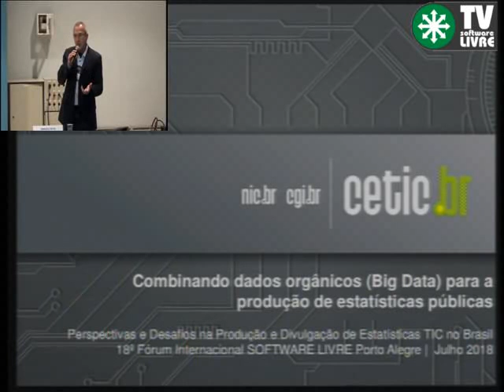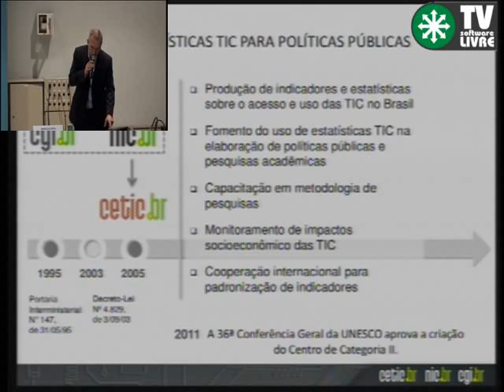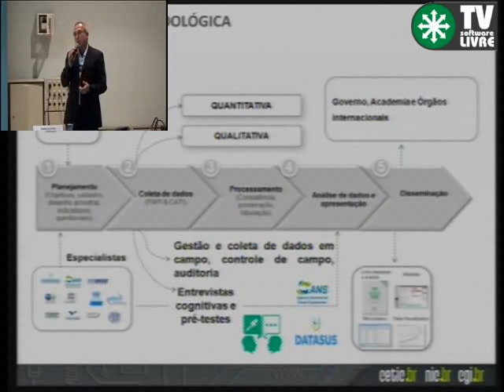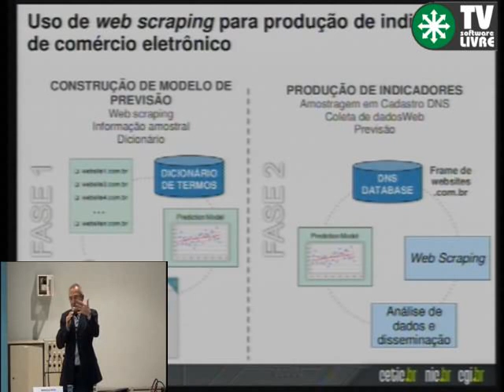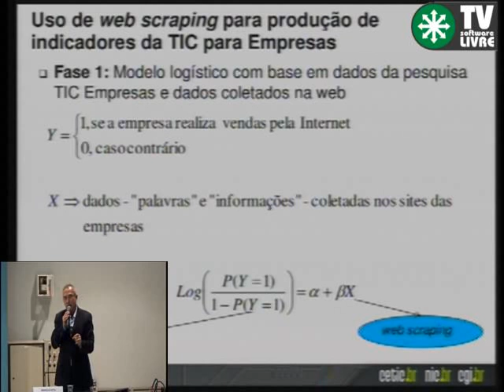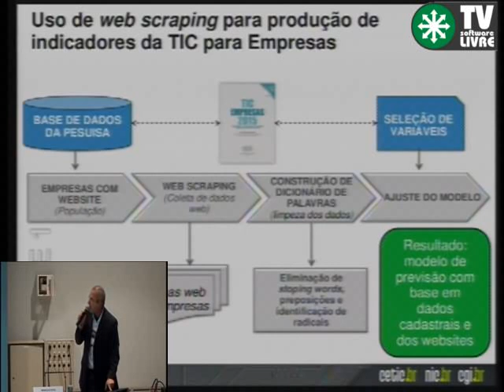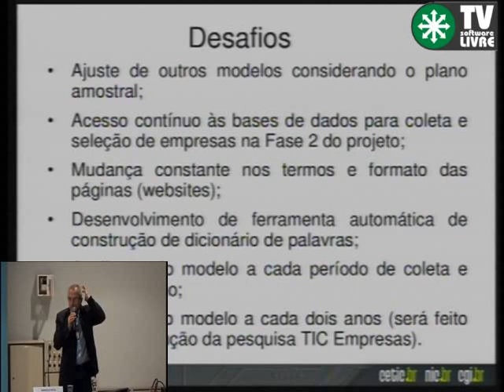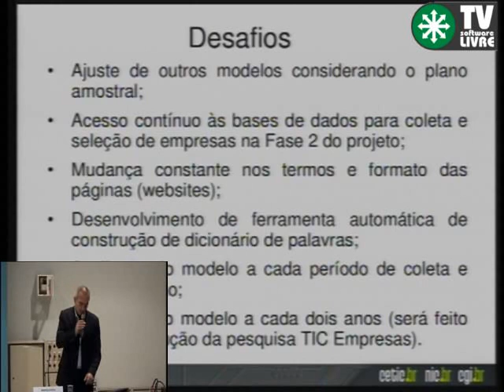Combinando dados orgânicos (Big Data) para a produção de estatísticas públicas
O Cetic.br é um departamento do NIC.br cuja missão é produzir, disseminar e desenvolver estatísticas e indicadores sobre a infraestrutura, uso e apropriação de TIC no Brasil. Essa missão tem por objetivo subsidiar a sociedade civil, governo e organizações com informações que promovam o desenvolvimento das TIC no Brasil. No âmbito da produção de estatísticas, novas formas de coleta de dados e novas fontes de dados – os Big Data - tem surgido no universo da produção de estatísticas públicas e oficiais. Esses “novos” dados têm suas vantagens e desvantagens. Com a característica de ser um centro de pesquisa, Cetic.br tem procurado entender e experimentar novas forma de produção de estatísticas, uma das quais será apresentada nessa palestra, bem como características gerais do tratamento dessas “novas” informações quando utilizadas para produção de estatísticas públicas.

Marcelo Pitta